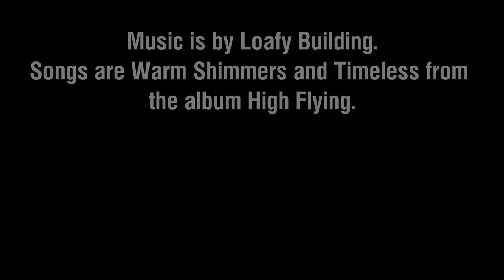Solo Trios 4k Damage on Pathfinder | Apex Legends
*Music is by Loafy Building. Songs are Warm Shimmers and Timeless.* In this video, I am playing pathfinder on Olympus. This replay is from Season 18 or 19. I honestly cant remember. It started off as a trios game, but my teammates left. I was by myself and trying my best to win without throwing the game. Often time I had to play passive to prevent myself from being Aped by 3 people. Other times I played aggressive to try and push the tempo and secure a victory. If you enjoyed the video, comment and share.